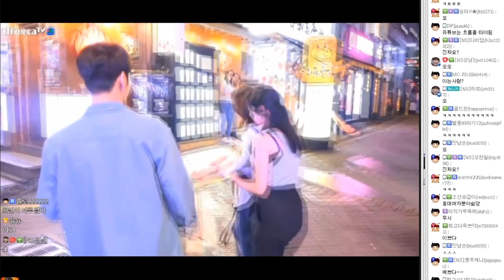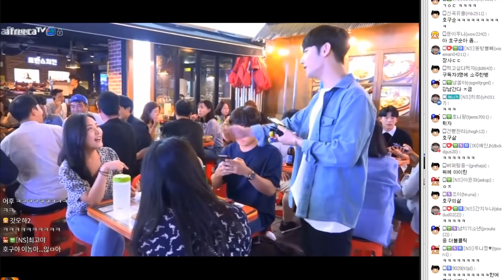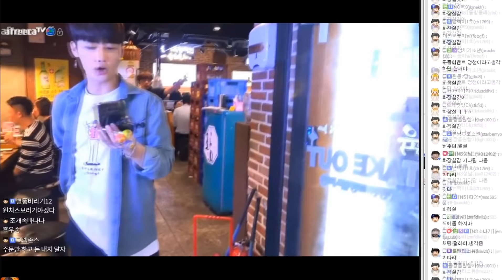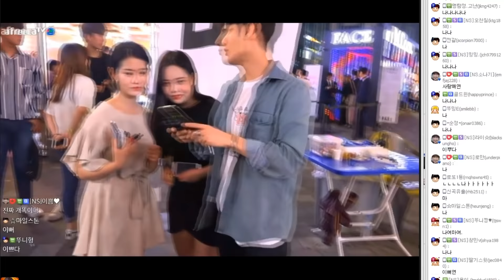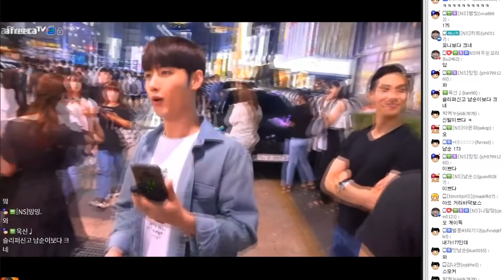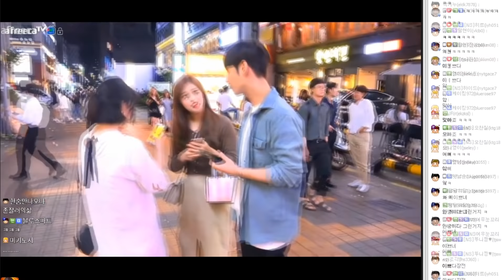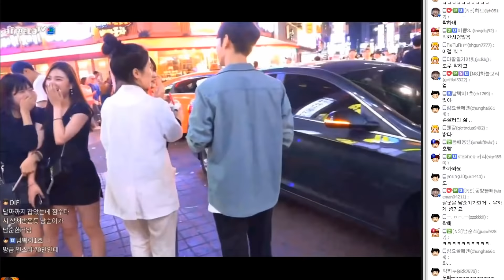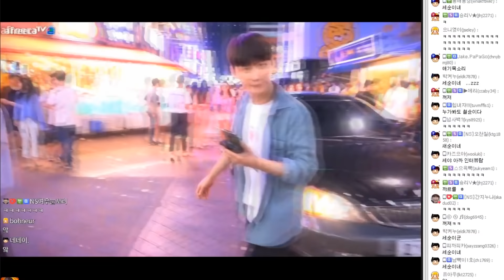아리따운 그녀들 인터뷰..👀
썸네일 11:00